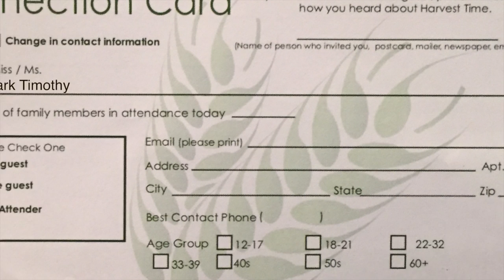Harvest Time News (July 5, 2015)